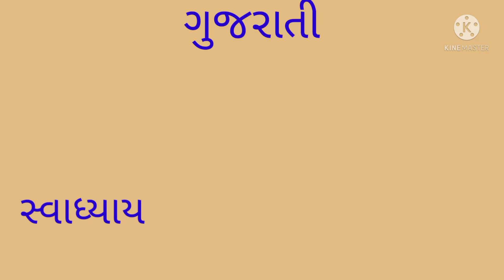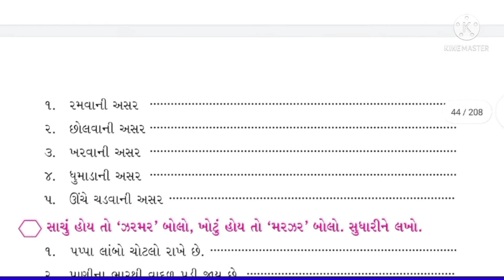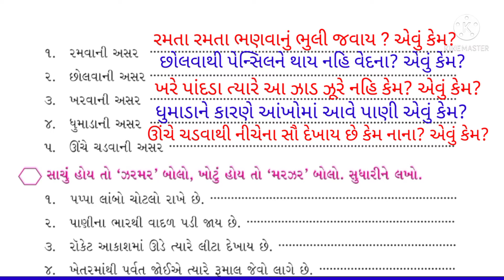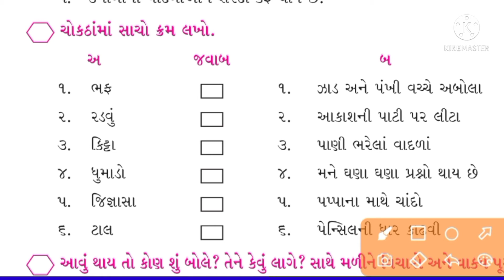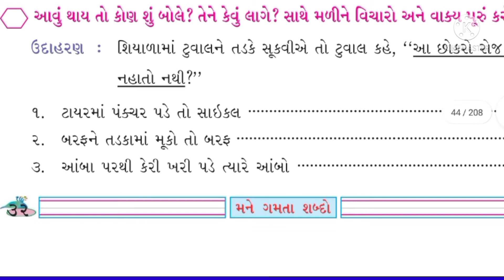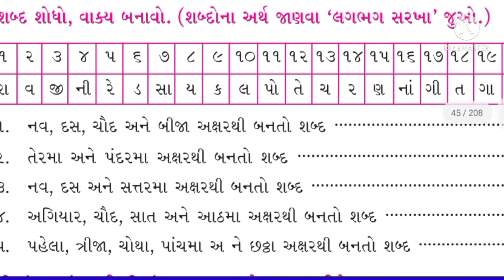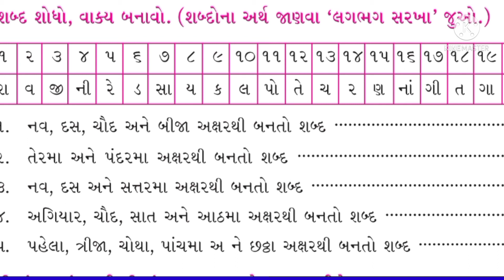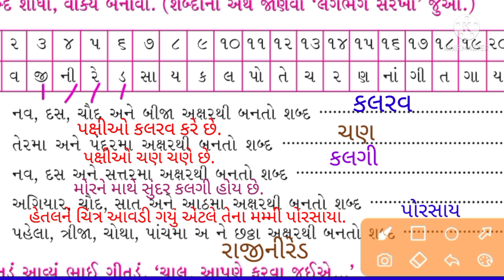કુહૂ l ગુજરાતી ધોરણ 4 l GUJRATI DHORAN 4 I પાઠ 2, તેને તે ઉગશે? l સ્વાધ્યાય 5 l ભાગ 7